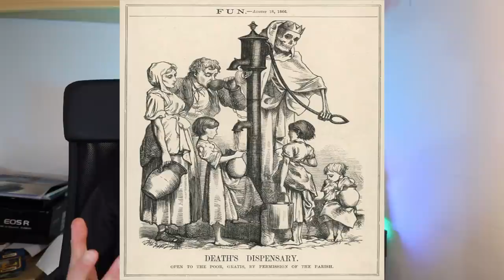Cholera, Beer and Bradford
In this weeks video we discuss the Cholera epidemic of the 1830's We also look at how Beer played a major role in keeping people safe and we go to Bradford for a special report on an old watercourse. I attended an art installation lecture called a Drunk Pandemic last year as part of the Manchester International festival. Great for the History of  Manchester. There was a lecture on Cholera and an art installation by some Japanese artists called Chimpom art. That explains the thumbnail to this video. The whole event was held at Manchester Victoria station or in the Undercroft by the River Irk. We entered the station vis the spooky Walkers Croft path. We also have a report from Stevie part of Team Zero who takes us on a journey along a watercourse in Bradford.